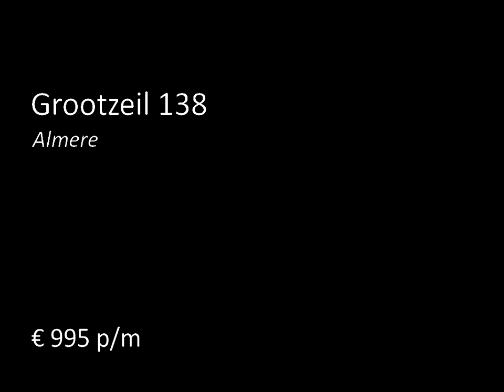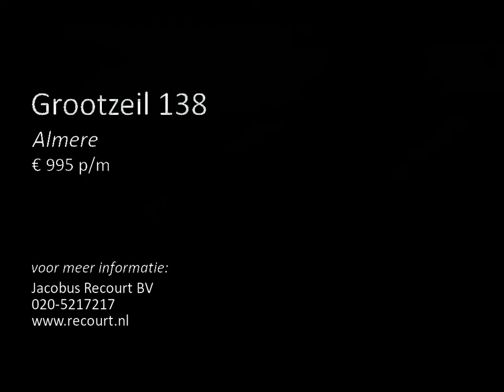Te huur: Grootzeil 138 in Almere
Luxe 3- en 4-kamerappartementen per direct te huur en te koop in complex "Boven NP". Wonen in "Boven NP" is wonen aan het water, waar u kunt genieten van alles wat de natuur te bieden heeft en tegelijk voorzien is van alle gemakken!

Type H is een 4-kamerappartement van ca 150 m2, op de 3e etage met balkon op het zuidoosten!
De appartementen in Boven NP hebben allen een riant balkon of terras en zijn prachtig afgewerkt, compleet met luxe badkamer en volledige keuken met inbouwapparatuur. Er z...